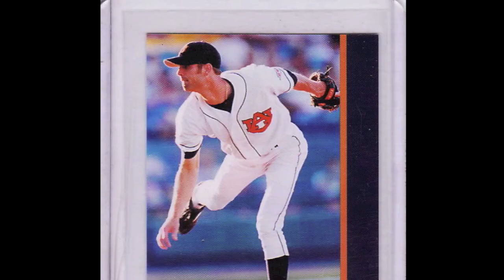Tim Hudson - Teach Me How To Huddy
Tim Hudson has a been a cornerstone in the Braves rotation for 8 seasons now. Therefore, @RickyMast put together another poorly sung tribute to #15. LYRICS:

Hey!
Hey!
Teach me how to Huddy

They be like Tim (what?)
Can you teach me how to Huddy
You know why?
Cause all my pitches dirty
All I need is heat makes hitters jumpy
And for B Mac, and Ross to back me up and pump it (get it)
Just give your bat to a fan, then run and hide
They ain't gon hit you when they see you pitch like Huddy right
Ain't nobody trashing Auburn with that "roll tide"
I go by Huddy and I hit that mound with thunder (ok)
I ain't from Jersey but you swingin like Snooki
Im striking hitters out and the other teams tryna boo me
I rock the soul patch and all the ladies tryna woo me
Strike 1 and 2 and there be strike 3 (all day)
Hitters can't hit me so they try to sue me
If pitching was a beer I think they'd try to brew me
I make Eddie scream when I jump out the closet
This beat was hot potato so I had to drop it

Teach me, Teach me how to Huddy
All my pitches dirty
All my, all my pitches dirty
You ain't hitting off of Huddy

I'm David Ross
And the fans who all know me
You know I am the best and I can teach you how to Huddy
Step up to the plate and watch Tim's pitches to me
All these hitters swinging and it's looking ugly
I hear the fans screaming like "Aye! Get'em Huddy"
So I'm behind the plate and I'm crouched real low
Fans like "How he do that?" he can Huddy, they don't score
And then that hitter stop and he like "Huddy, no more!"
When Huddy kinda tired I just pass it to my bro
Kim-brel! Show these cats how to do that Kimbrel stance
All them pitches goin too fast
They step up to the plate
and all them other hitters ask